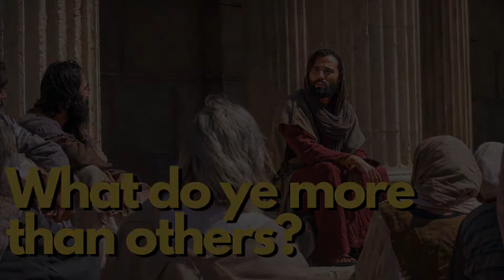We are expected to be different // Questions of Jesus Ep 4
The Savior does expect us to live differently than the world. That is evident from the Sermon on the Mount. The main point of that Sermon was to help the people not only lift their sights, but also their behavior. As disciples of Jesus, we should elevate our behavior and actions to mimic those of our Father in Heaven. God is our great example. We are to expected to treat others according to that example. It is not enough to only treat our friends and family with Christ-like love (although that is expect too). We must not have any boundaries at all to our love. Everyone is to feel our concern and affection within the bounds that God has set.